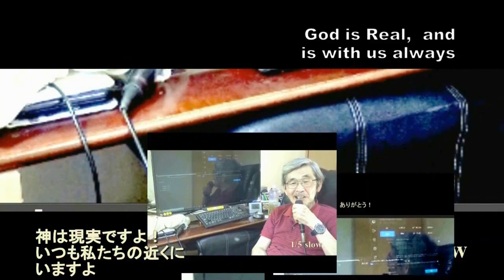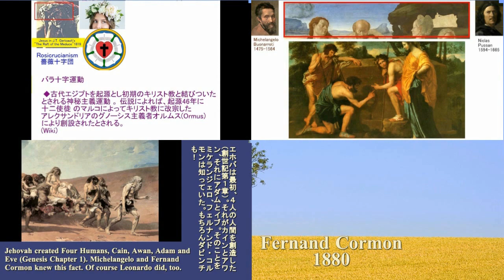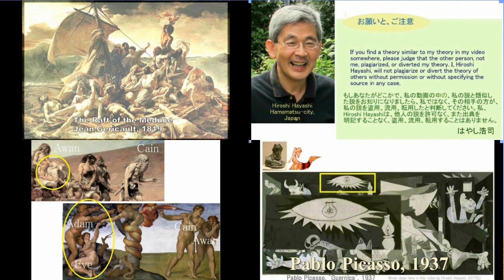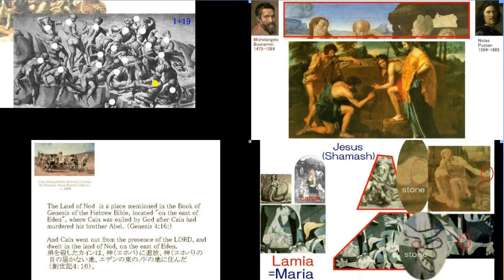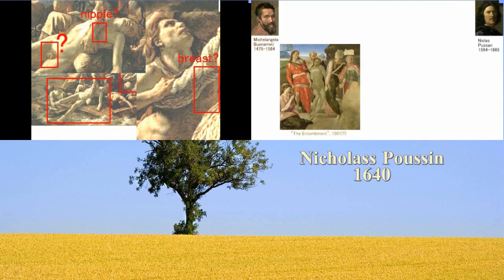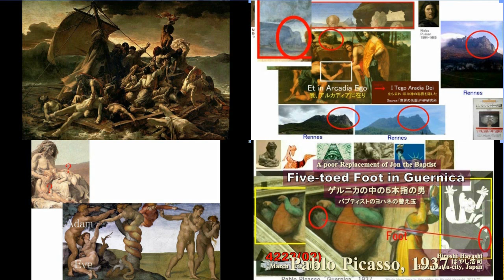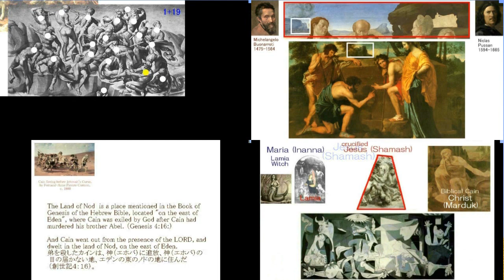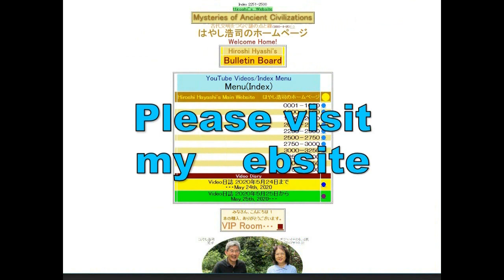02512 Proof of God ５人の人画家の描いた５枚の絵をもとに、神の存在を物理的に証明しましたHiroshi Hayashi JP